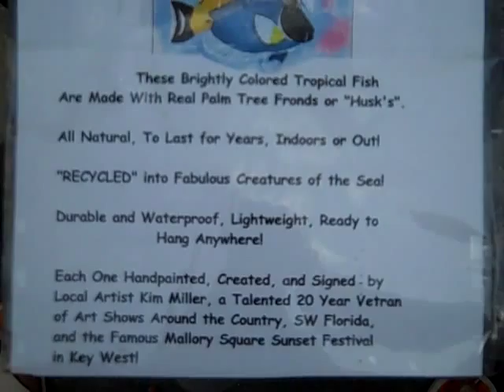FANTASTIC!! Fish made with Palm Tree Fronds.mp4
Handpainted palm tree fronds
Approx: 2 feet long
Lightweight, sturdy, weatherproof
Wired and ready to hang anywhere!
Brightly colored tropical fish perfect gift idea!
To buy Tiki Fish...go to ...TikiKim.com